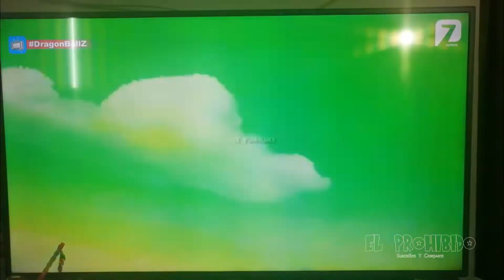DRAGON BALL Z AZTECA 7 FREEZER VS GOKU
AVISO DE USO JUSTO DE DERECHOS DE AUTOR
Título 17, Código de los Estados Unidos (Secciones 107-118 de la ley de derechos de autor):

Todos los medios en este vídeo se utilizan para fines de revisión y comentarios en términos de uso justo. Todas las imágenes, música e imágenes utilizadas pertenecen a sus respectivas compañías.

and research.